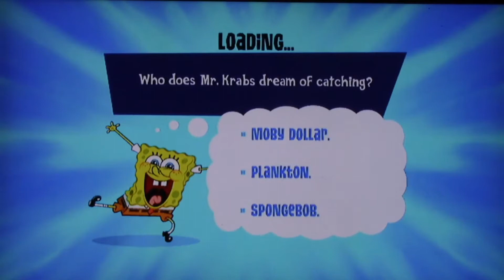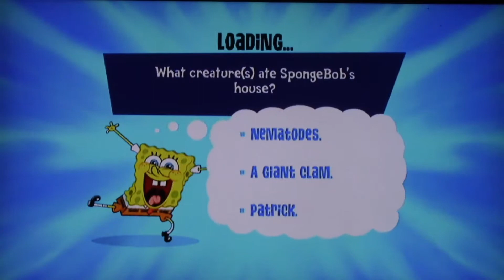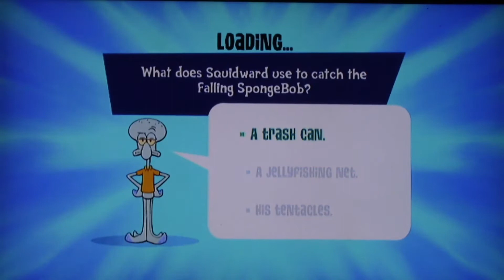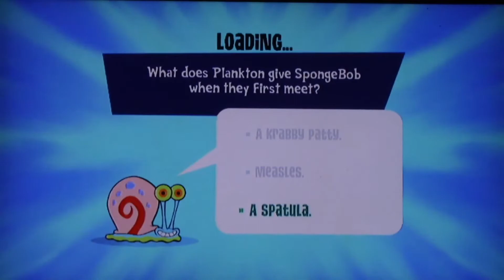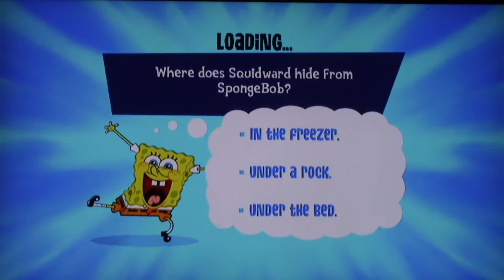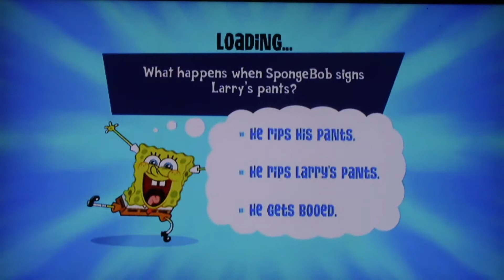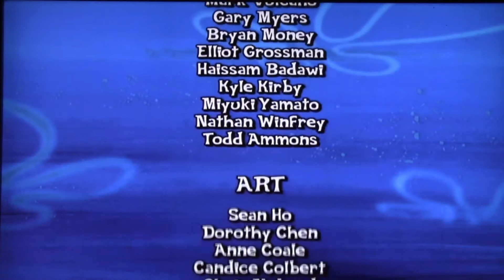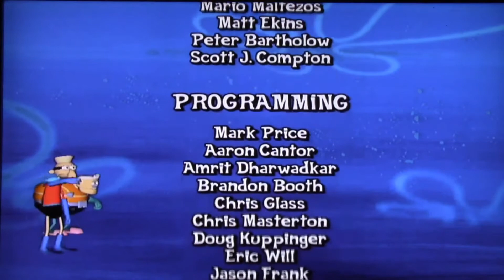2 year anniversary My first No level skip speedrun of Spongebob's Truth or Square Wii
2 year anniversary of my first ever No level skip (now called Any% No LSG) run in Spongebob’s Truth or square (Wii). This is also one of the first No LSG speedruns posted on speedrun.com. It’s amazing to see how much this category has involved since back then. Although this is my first ever recorded run of No LSG, I did do a run a few days before this run, which I never recorded. This run was originally done on Oct.3rd, 2018 (2 years ago).

Some parts are muted due to the background noices during the taping of the speedrun.